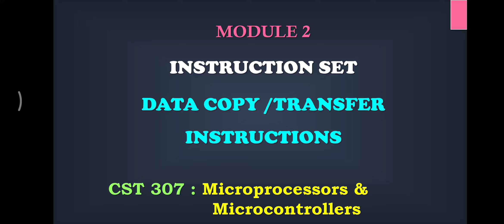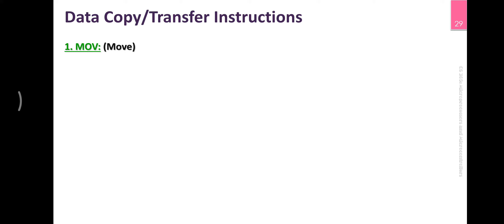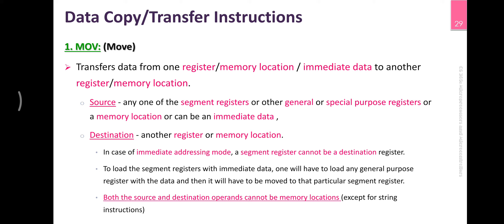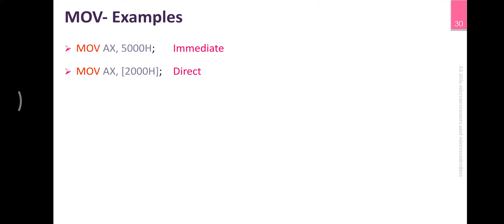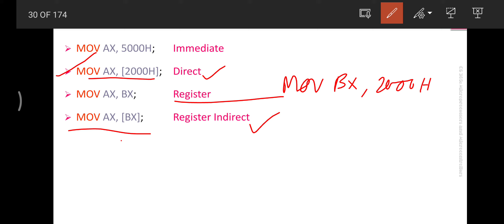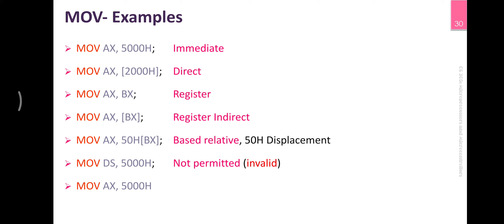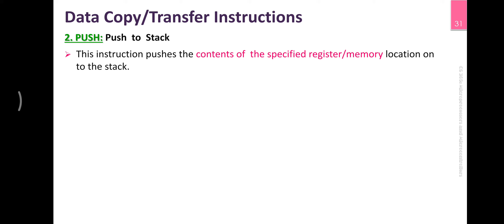Data transfer Instructions_1| M2_4 | CST 307 Microprocessors and microcontrollers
Topic: Types of Instructions - Data Transfer Instructions Part 1
Module: 2
Session: 4

Subject: CST 307 Microprocessor and Microcontrollers
Nature of Lecture:  Learn